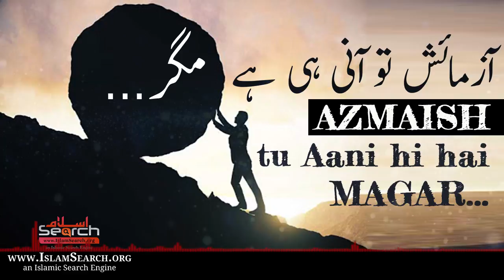Azmaish tu aani hi hai MAGAR... || Pareshani Sabr || IslamSearch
This is IslamSearch official youtube channel